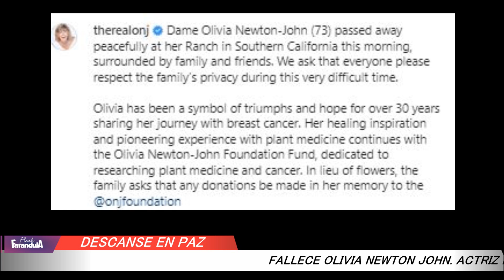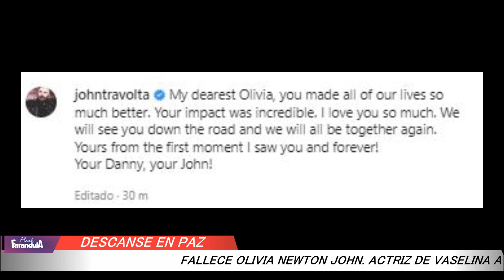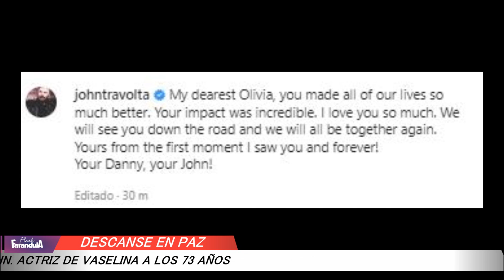🔴 ¡Última hora! FALLECE Olivia Newton John - Protagonista de "VASELINA"